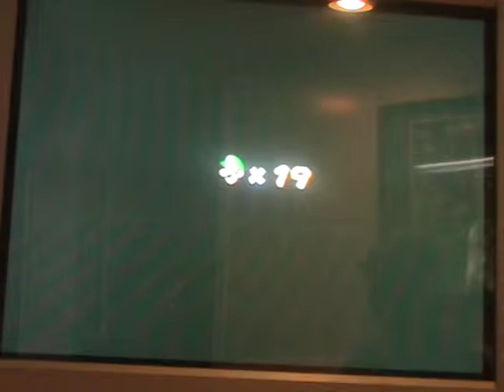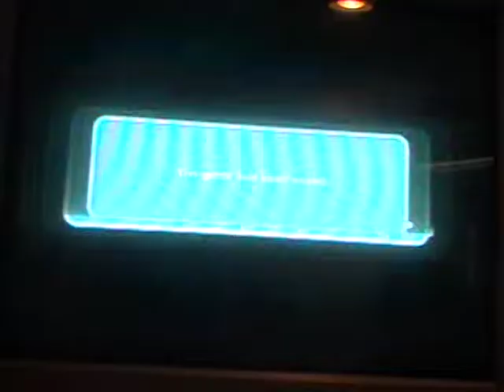Let's Co-Play Super Mario Galaxy 2 Episode 42 "The most wicked wall jumps EVER"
In this episode we do Flip Swap Galaxy (I think) and we beat it on our first try, AWESOME!